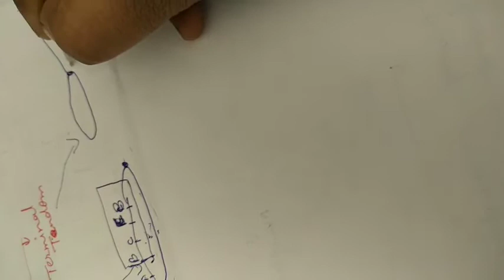chromosomal aberration part 1